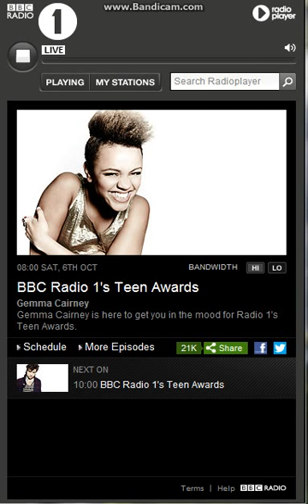Liam Payne & Gemma Cairney BBC 1 Radio Part 2